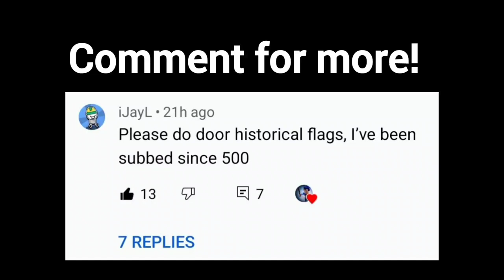Door historical flags